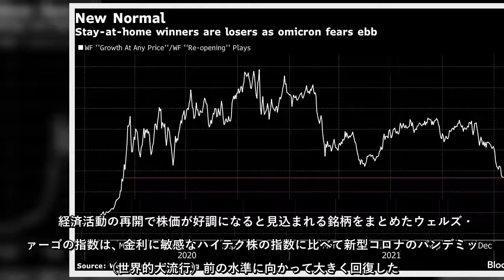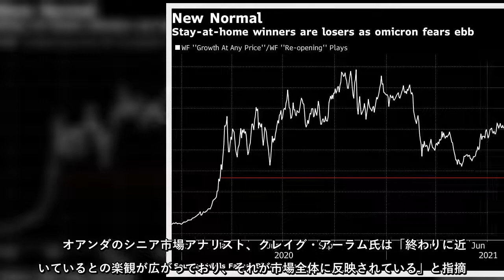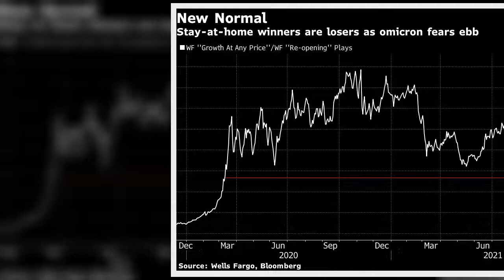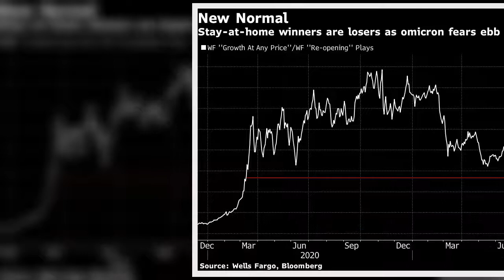新型コロナウイルスのオミクロン変異株感染が広がり、サプライチェーンの新たな混乱や既存ワクチンの有効性を巡る懸念に拍車を掛けているものの、トレーダーらは世界経済がコロナ禍の縛りを永遠に解かれようとしてい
新型コロナウイルスのオミクロン変異株感染が広がり、サプライチェーンの新たな混乱や既存ワクチンの有効性を巡る懸念に拍車を掛けているものの、トレーダーらは世界経済がコロナ禍の縛りを永遠に解かれようとしているとみており、その兆候は強まっている。